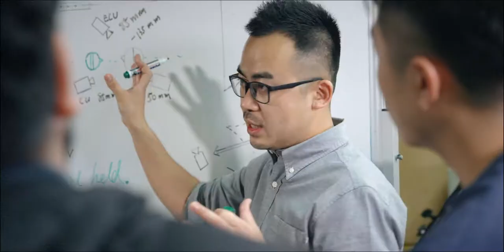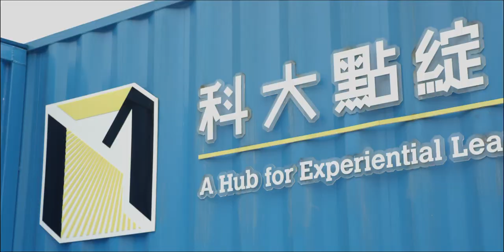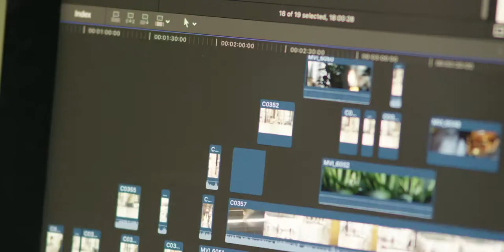The Faculty of Humanities and Arts at M.U.S.T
The Faculty of Humanities and Arts (FA) at Macau University of Science and Technology